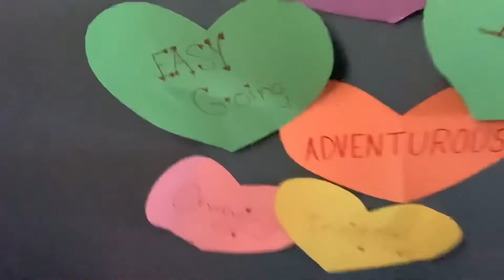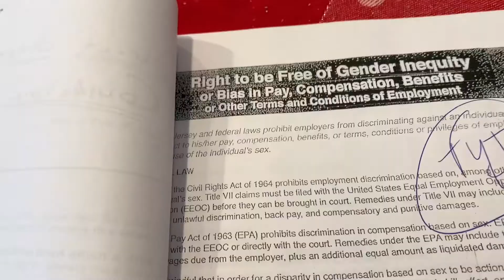Butter Days 16 Lost Boyy